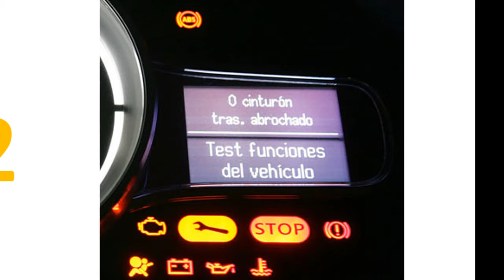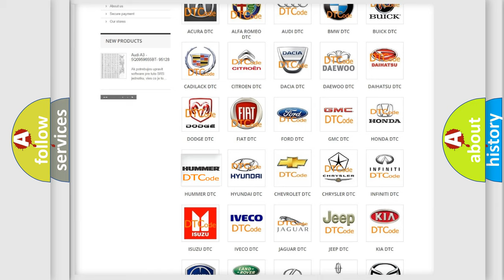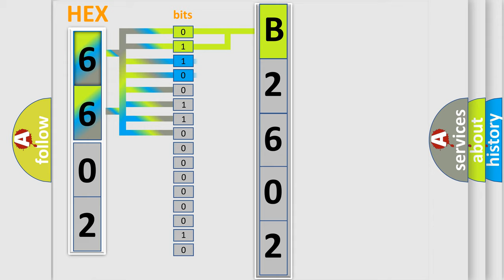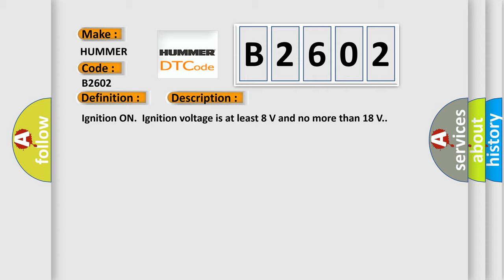DTC Hummer B2602 Short Explanation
Contents:
0:21 Basic DTC analysis according to OBD2 protocol standard.
1:48 Insight into programming
2:58 A diagnostically understandable description of the Diagnostic Trouble Code
3:05 Basic error definition

Make:
HUMMER
Code:
B2602
Definition:
Drive Motor 1 Control Module Programmable Logic Device Security Code
Description:
Ignition ON.Ignition voltage is at least 8 V and no more than 18 V.
Cause:
The control module has detected an internal programmable logic device malfunction.